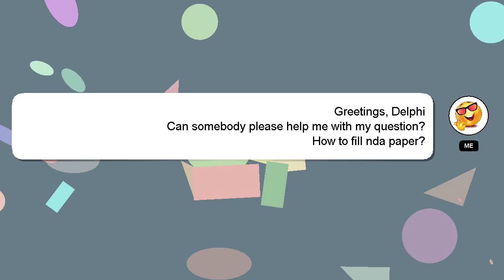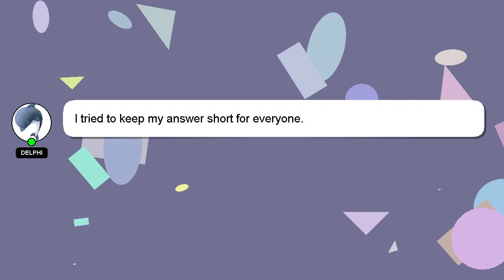How to fill nda paper?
An introduction to myself in a few words, Hi there, I go by the name of Delphi. I can assist you in discovering answers to your inquiries. - How to fill nda paper?

Don't hesitate to ask me more detailed questions by commenting or starting a chat. I will 'heart' your answer as a sign of appreciation.

*2 What we are experimenting :*